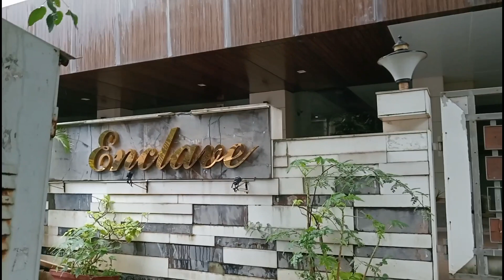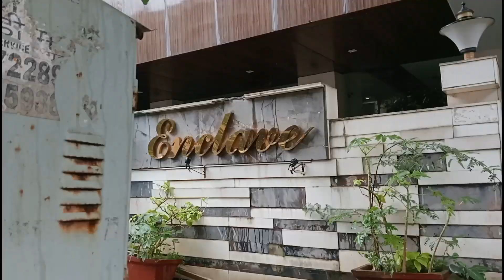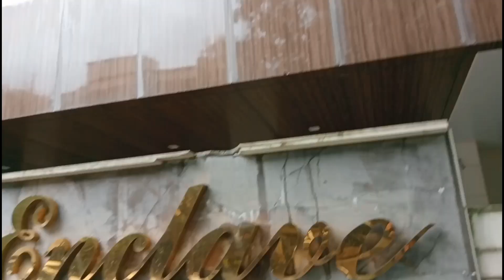कपिल शर्मा का घर मुम्बई | Kapil Sharma House In Mumbai | kapil sharma ka ghar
video and pic credit - kapil sharma official Instagram

hello dosto kaise hain aap log . umeed karte hain ki aap log ache honge dosto aaj ki is video me aapko maine bharat ki sabse bade comedian kapil sharma ka ghar dikhaya hu . ki wo mumbai me kaha rahte hain aur unka ghar kaisa hain . sab kuch btaya aur dikhaya . to video ko pura jarur dekhe . thnq